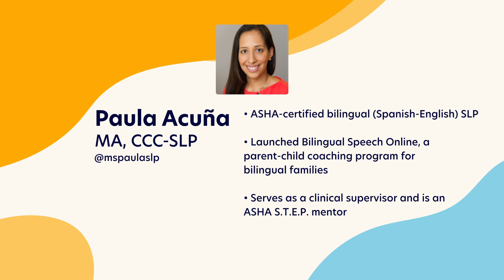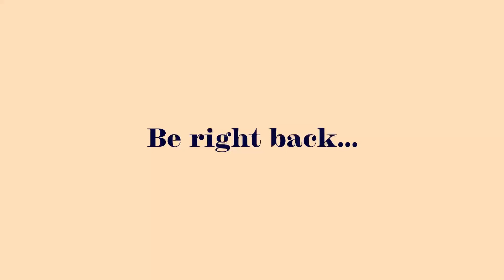Bilingualism Myths You Need to Know - Paula Acuña | Ep 74 | Full Episode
To kick off our 2023 episodes, Paula Acuña MA, CCC-SLP joins the podcast to dispel myths about bilingualism. We discuss speaking multiple languages at home, contrastive analysis, language delay, students in the classroom, and more!

TIMESTAMPS:
(0:00) Introduction
(3:01) Paula’s Background
(10:22) If a student has any learning challenges or is exceptional, they cannot learn more than 1 language
(15:44)  If a child has a language difficulty, then the family should only speak to them in English at home
(16:47) What is Contrastive Analysis
(18:17) Learning more than one language may be too confusing to children and lead to a language delay, decreased cognitive abilities, or academic problems
(25:20) The older someone is, the harder it is to acquire a second language
(31:14) Once students can speak English, they are ready to learn and succeed in a mainstream classroom.
(36:52) It is a sign of a child being lazy if they mix two languages together instead of just using them one at a time.
(41:21) Bilingual children will perfectly use and have equal knowledge of both languages.
(43:33) Who Paula works with
(53:50) What if a listener is interested in learning more about this
(57:00) Lightning Question Round!

Paula Acuña is an ASHA-certified bilingual (Spanish-English) speech-language pathologist and private practice owner based in the Chicagoland area. Her company, Ms. Paula, SLP, provides in-home, on-site, and teletherapy services and recently launched Bilingual Speech Online, a parent-child coaching program for bilingual families that delivers online modules supplemented by live video consultations. Paula earned her Masters from the University of Illinois at Urbana-Champaign and is an Early Intervention provider. She also serves as a clinical supervisor and is an ASHA S.T.E.P. mentor.

SHOW CREDITS
Host – Jennifer Martin